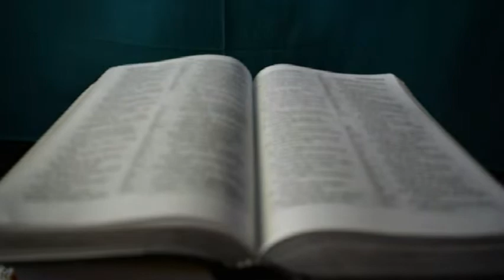Bible bu rihming II Artist : Hanna Lalbiaksangi Darlong II 2016. Saibual